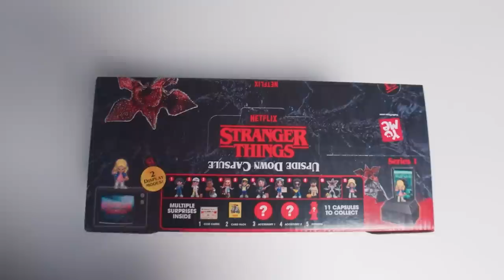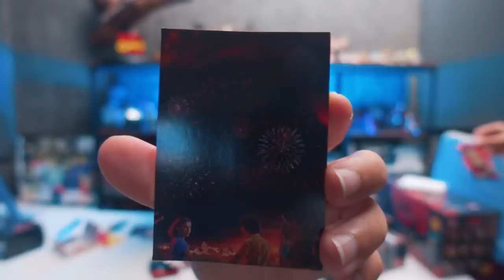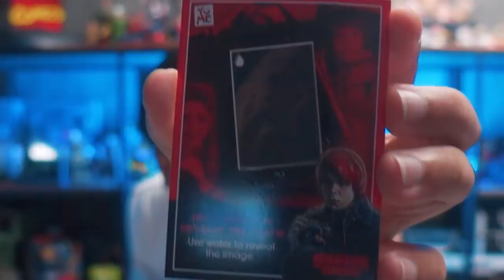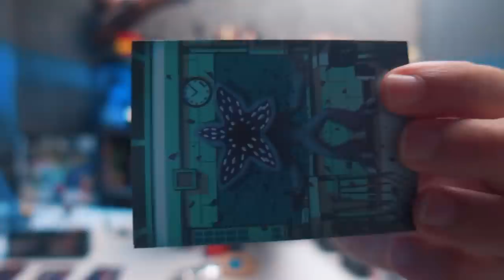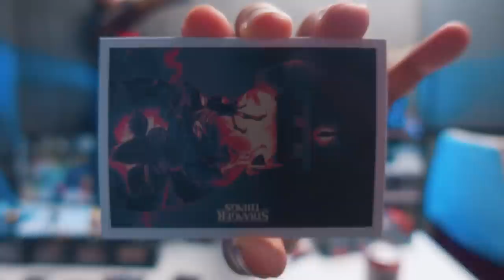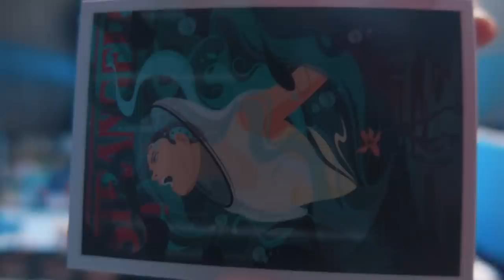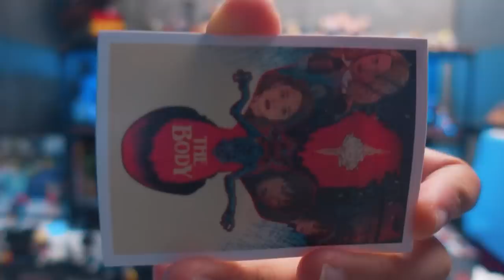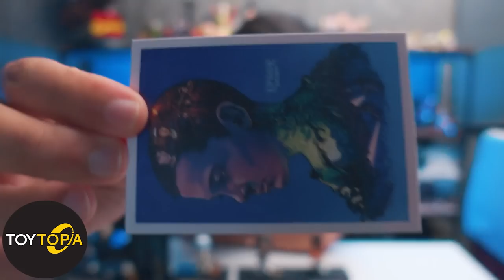หนอนเล่น Stranger Things Upside Down Capsule [ YUME ]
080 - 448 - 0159